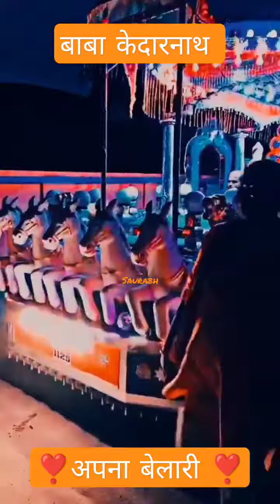jalwa Jalwa in ramnavmi 🙏🚩